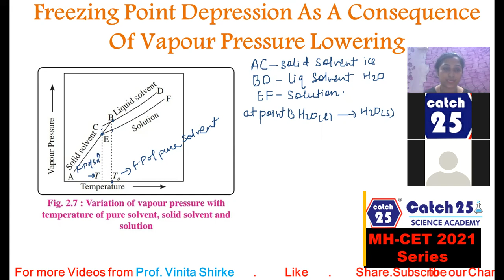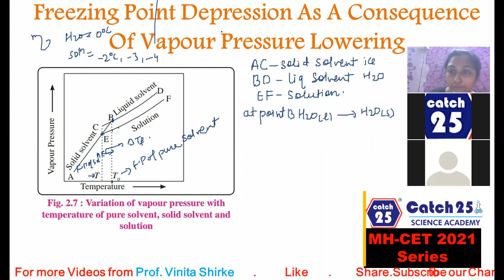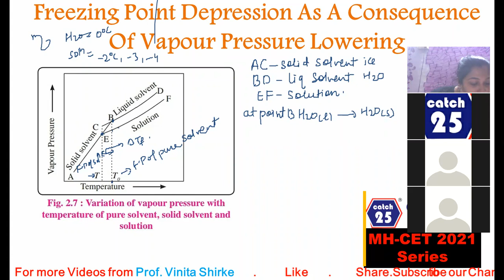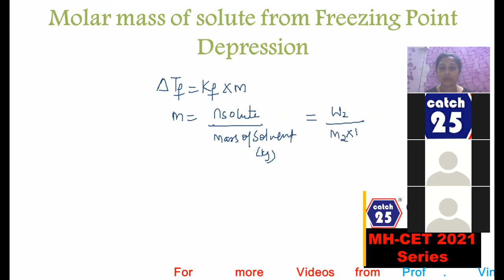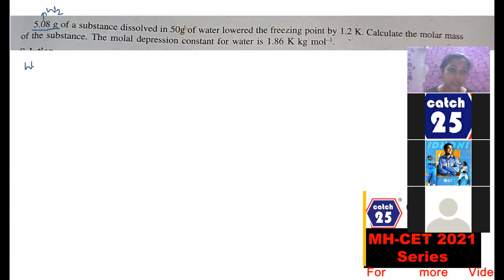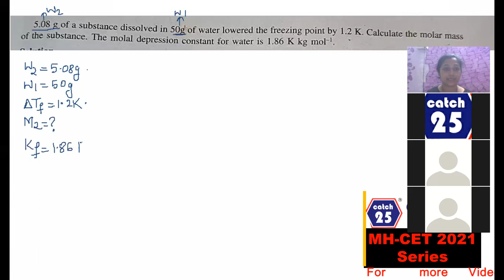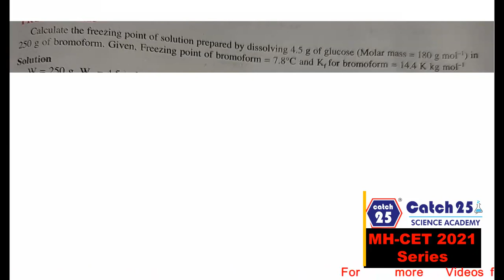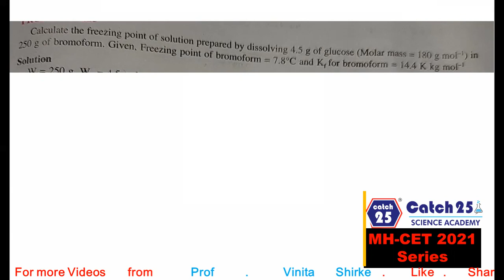L-2.3 | SOLUTION & COL | CET | LECTURE RECORDING | PROF. VINITA SHIRKE